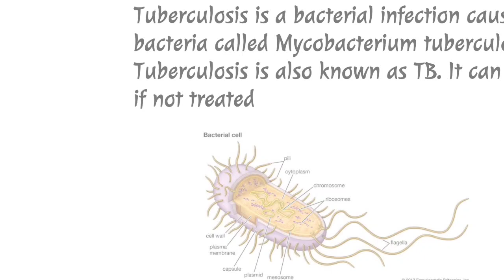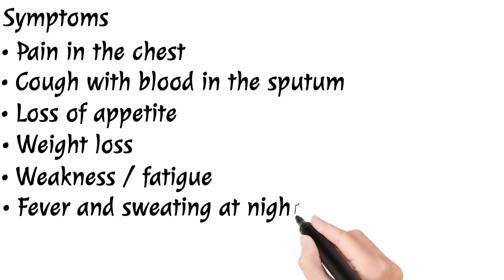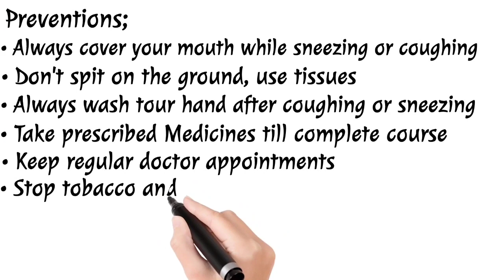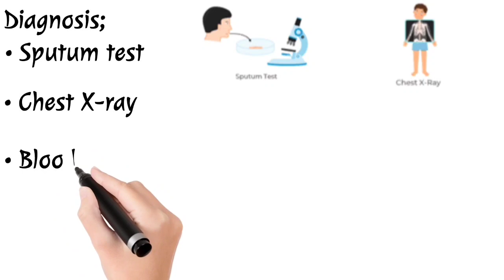Tuberculosis (Tb) क्यों होता है? लक्षण, कारण और इलाज | Tuberculosis causes, symptoms & treatment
Hi guys ☺️
Today we'll know about tuberculosis causes, symptoms, treatment and prevention
आज हम जानेंगे की टीबी की बीमारी क्यों होती हैं उसके लक्षण क्या हैं और उसे हम कैसे ठीक और उस से बचाव कैसे कर सकते हैं साथ में हम ये भी जानेंगे की डॉक्टर कौन कौन से टेस्ट करते हैं

tb ki bimari kaise hoti hai
Tb symptoms
Tb ke lakshan
Tb ki bimari me kya khana chahiye
Tb ke lakshan in hindi
Tb ka ilaaz
टीबी का इलाज
Tuberculosis infection in hindi
Tuberculosis symptoms
Tuberculosis infection